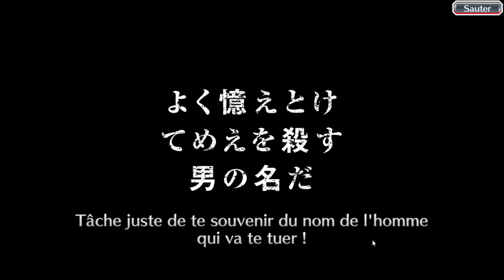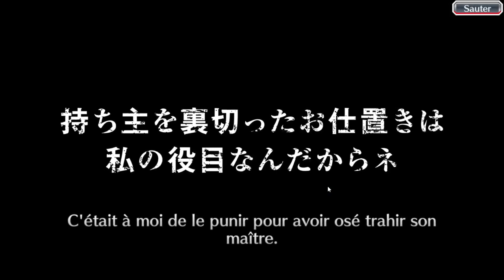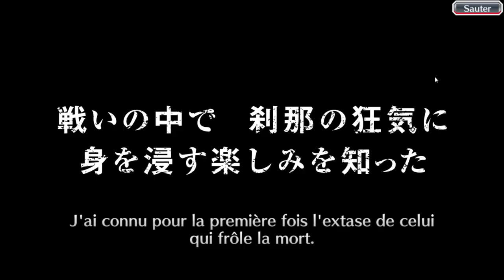Bleach Brave Souls ep212 - Xcution les bases